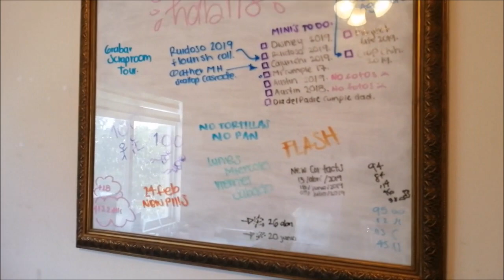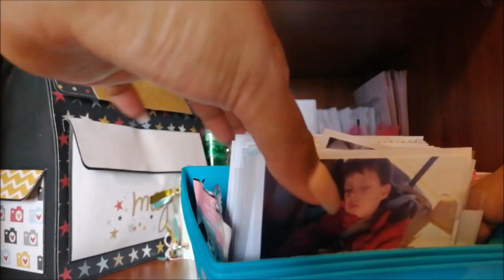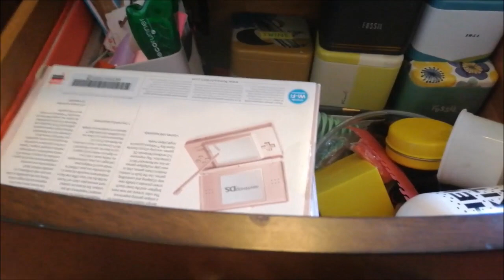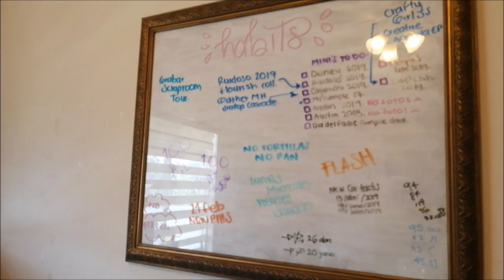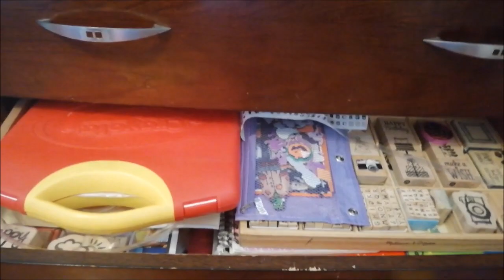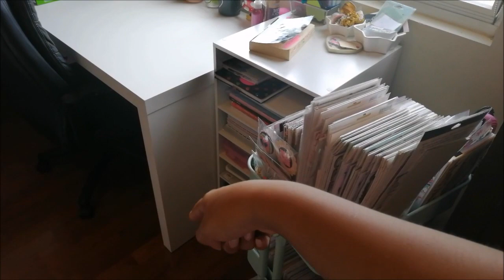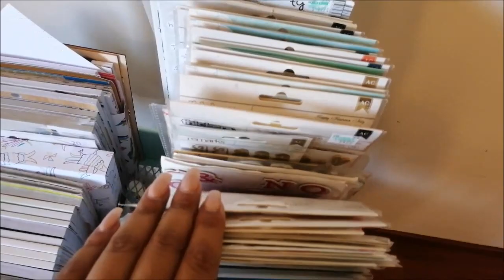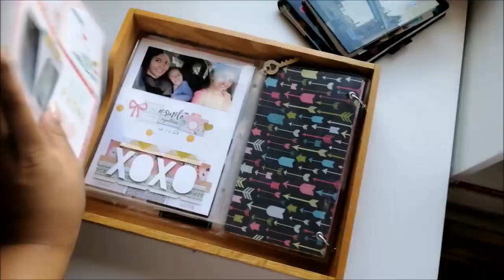scraproom tour 2019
niñ@s les traigo un videito que me llevan pidiendo desde hace muchísimo tiempo y ya por fin se los comparto! espero que les guste muchísimo y prometo subirles mas videitos de este tipo si voy modificando mi cuarto.